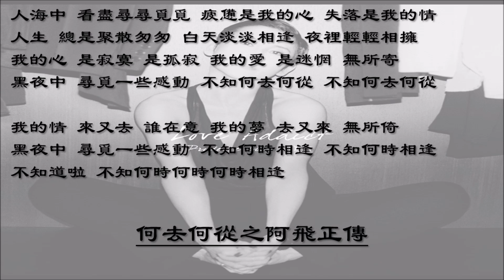【刘美君 Prudence Liew】何去何从之阿飞正传 国语（2011）